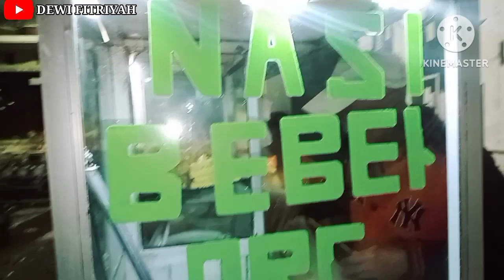KULINER NASI BEBEK PAK MAT SEPORSI 17RIBU / INDONESIA STREET FOOD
1porsi Nasi Bebek Rp17.000
1 porsi nasi ayam Rp17.000
1porsi nasi tahu tempe Rp8.000
Jual dri Jm 6maghrib smpai jm 10an biasanya jualanya keliling dri arah bulak tinjang lewat jawan lor pantai lama kenjeran trus tambak deres